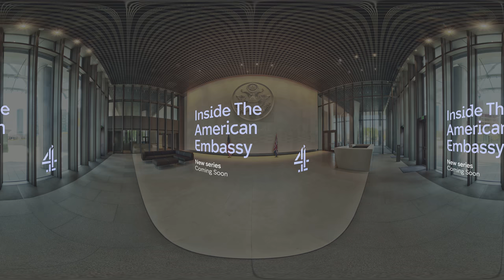Channel 4: Inside the American Embassy 360° trailer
We created a 360° trailer for Channel 4's new show, giving an exclusive first look inside the new Nine Elms US Embassy.